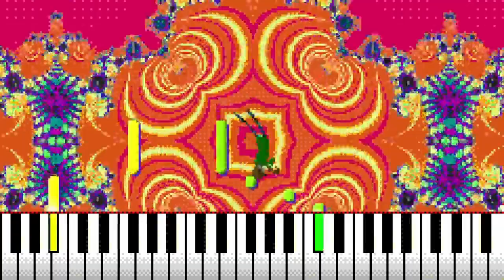My Students Told You So 2K24 Remake (Original Mashup